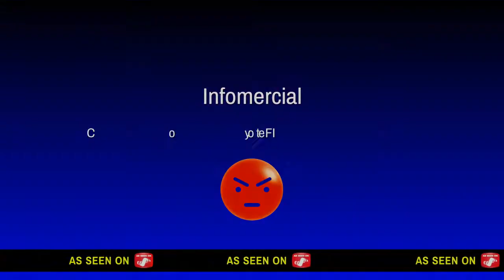Driveclub Bikes (PS4) - BHR 3 Glitched World Record